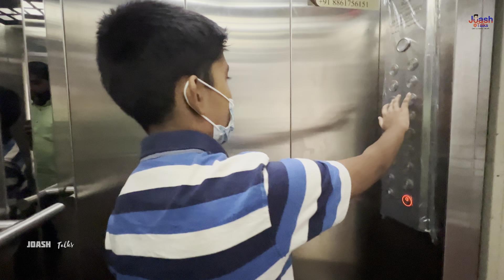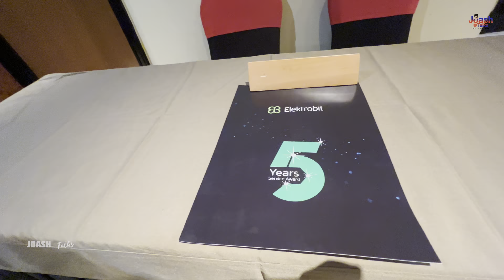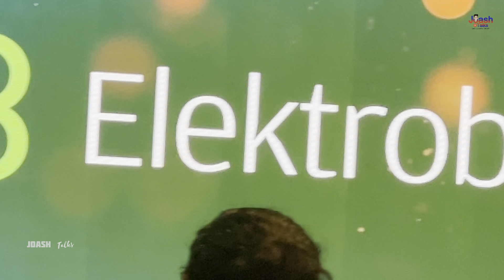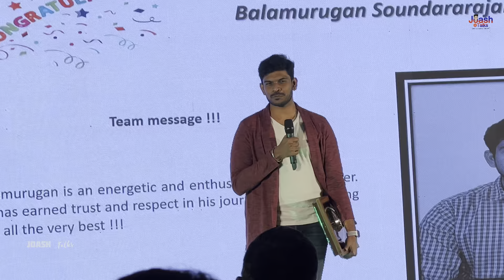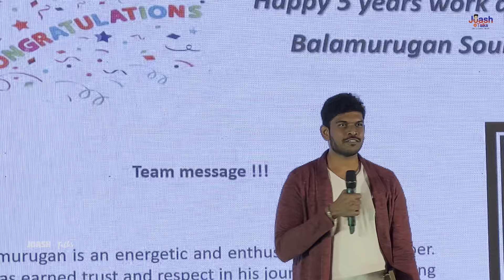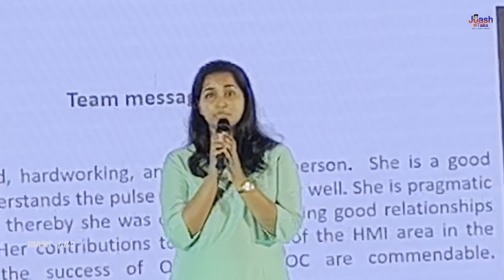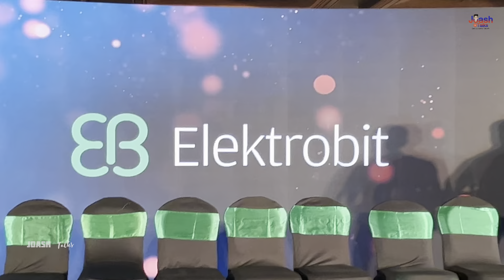താജ് ലെ പാർട്ടിയും സിറ്റിയെലെ കറക്കവും |Blr Days Part #02 | Vlog No # 51 | Joash Talks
Bangalore Days
Hotel Taj
Taj Bangalore
Electrobit
Corporate events
Gettogather
Service anniversary
5th anniversary
Electronic City
Phase 1
Smondo
Electronic City flyover
Joash Talks